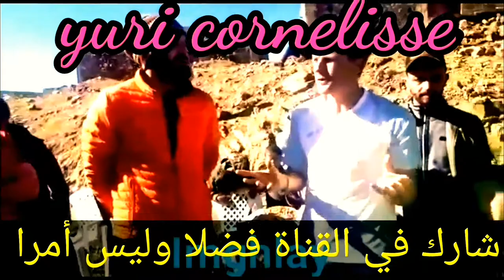اللاعب الهولندي السابق😍 (yuri cornelisse)🤩في دوار امغلاي